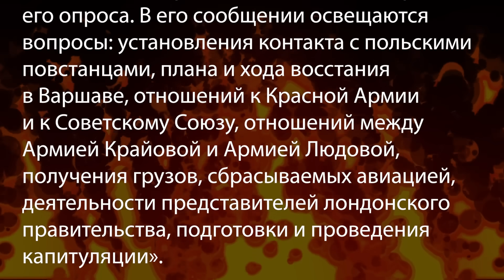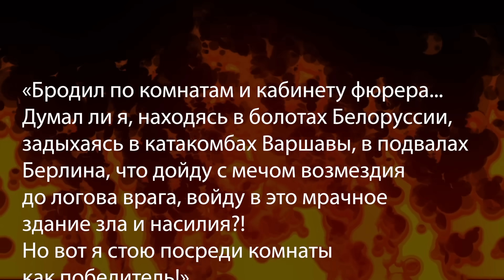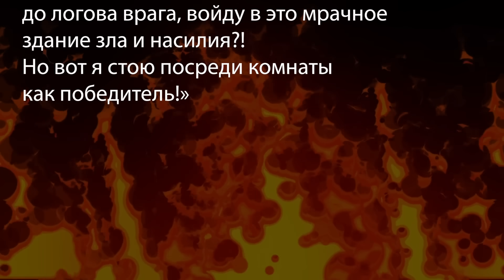ДОБЫТАЯ ИМ В 1944 ИНФОРМАЦИЯ ЗАСЕКРЕЧЕНА ДО СИХ ПОР: За нее он получил Героя России!